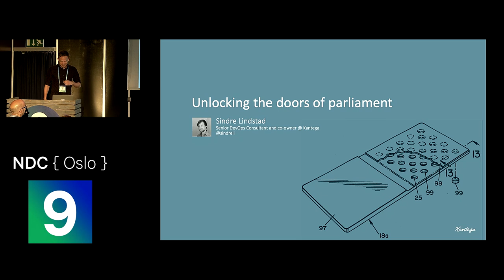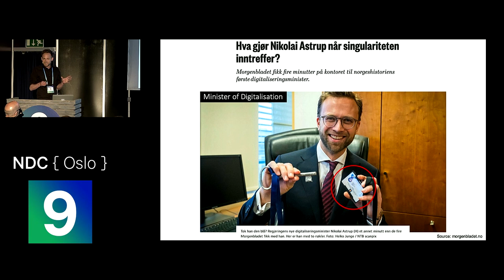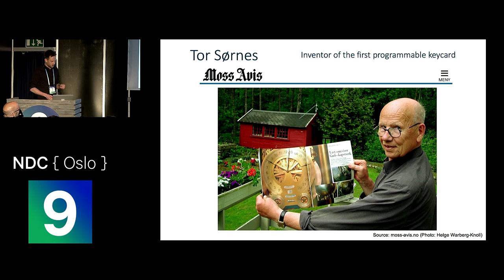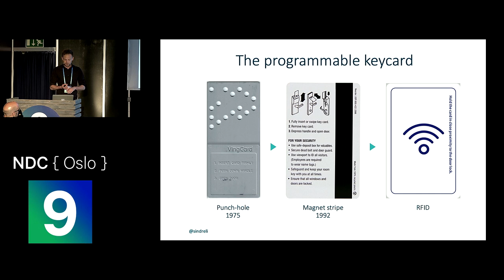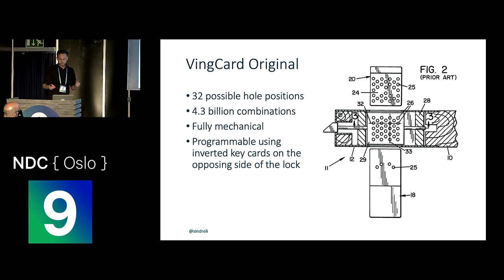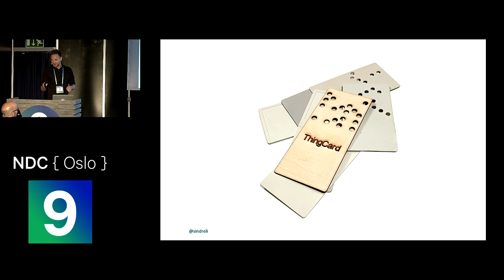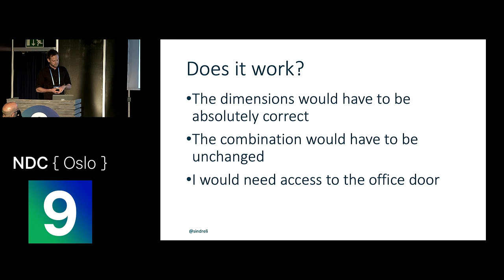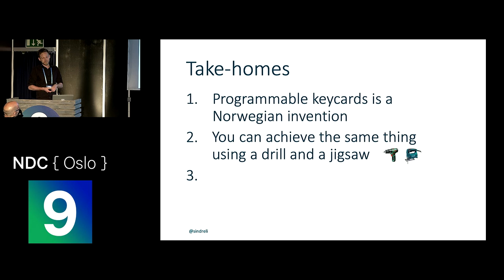Unlocking the doors of parliament - Sindre Lindstad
When Norway's Minister of Children and Families was instated, he enthusiastically showed the world the key to his new office through press photos.

The only problem was that it was a plastic punch-hole keycard, which meant anyone could make a copy.

So I made one with 3D printing (and lasers!). But does it work?